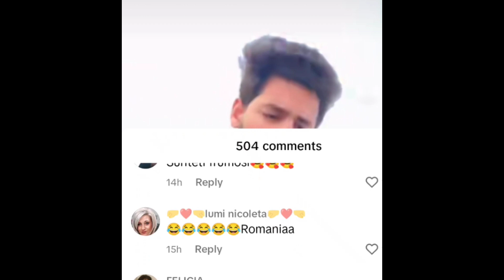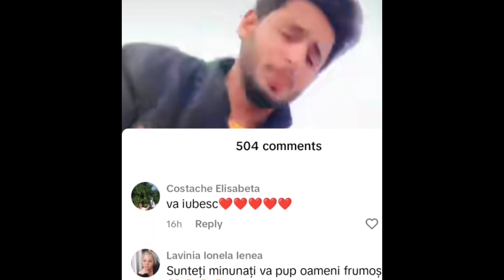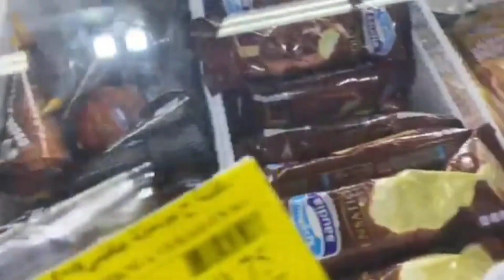k shohar baras pry lrai ki biwi se..dono phase EK nai musibat me🙆 ab kea ho ga? Inka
@pyarimaryam_ K sath pyari Maryam K shohar ne lrai ki wo baras pry Maryam K oper ll dono phase gy EK nai musibat me ll ab kea hi ga ? Inka ll fight ll language ll UK country ll Kuwait ll us ll pyari Maryam ka vlog na ane ki waja ll pyari Maryam K sath kea Hua ll bad news ll